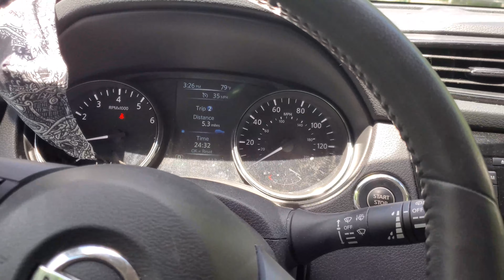College Road Trip Across Georgia With My Dog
FIND ME

MY STUFF
Dash Mount
Other Dash Mount
Power Inverter